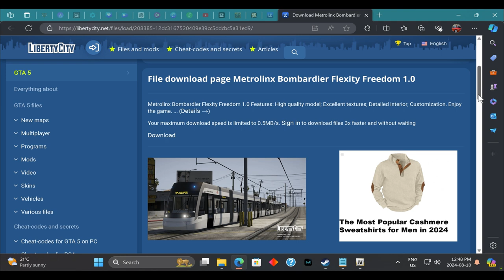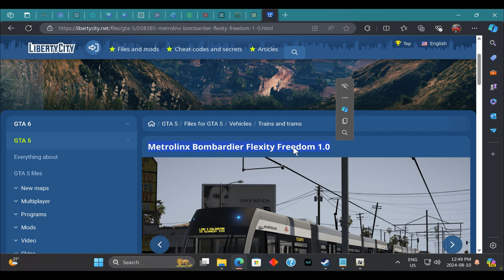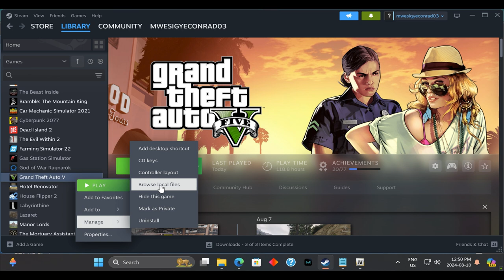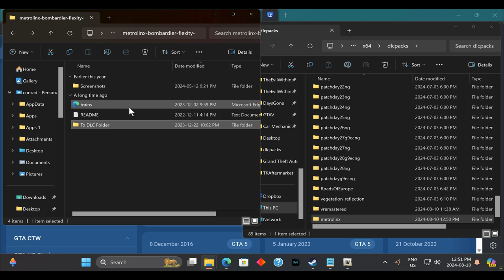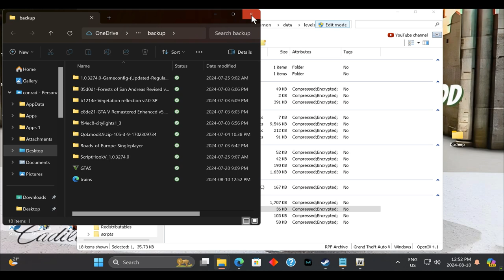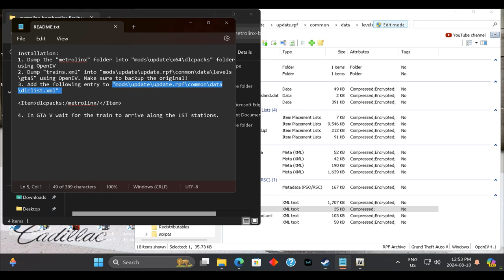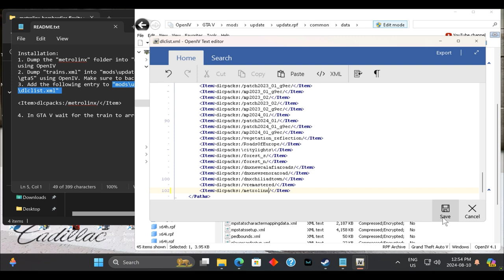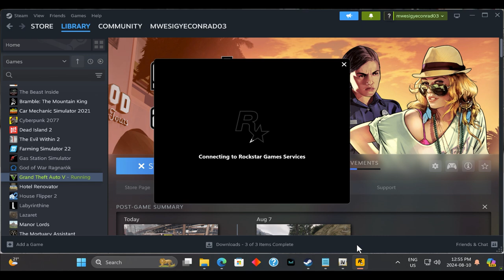"How to Install the Metro Train Mod in GTA V: Complete Installation Guide"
"Bring the hustle and bustle of city transit to GTA V by installing the Metro Train mod. This guide walks you through the installation process step-by-step, from downloading the mod to setting it up in your game, allowing you to explore Los Santos in a whole new way.